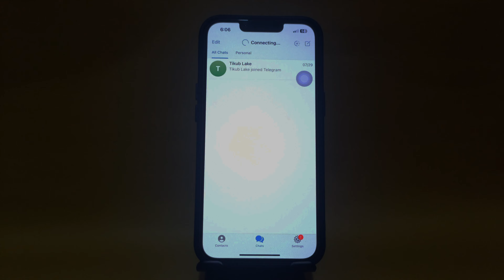How to Enable or Disable Names on Lock Screen Notification on Telegram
How to tenable or disable names on lock screen notification on Telegram using iPhone or IOS mobile phone.